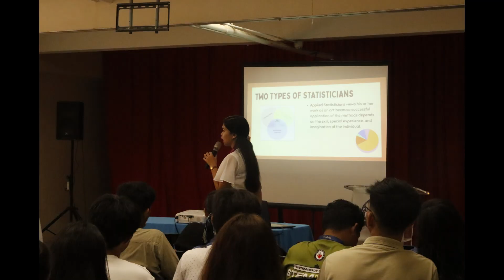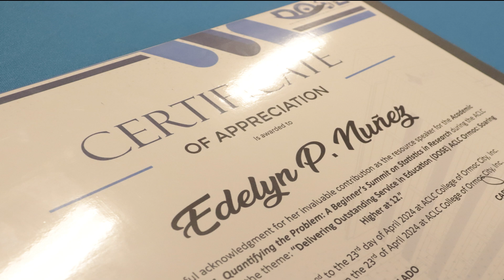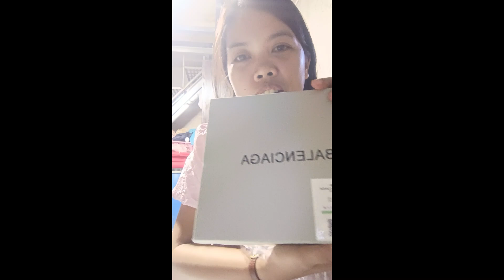The Role of Statistics in Research VLOG| Statistician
This video captures a day in my life as an invited statistician, where I share my expertise in the field of statistics in ACLC.